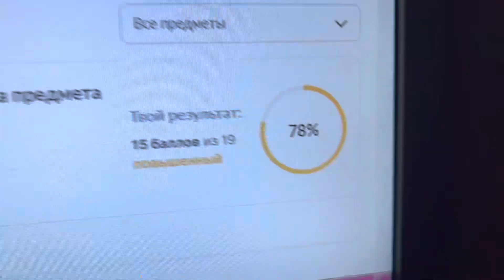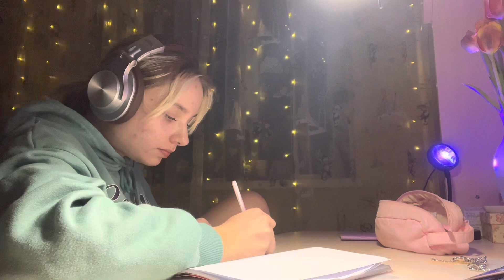VLOG//РЕЗУЛЬТАТЫ МЦКО/normal day/ overnight stay♡❀˖⁺. ༶ ⋆˙⊹❀♡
inst:k7ssixx